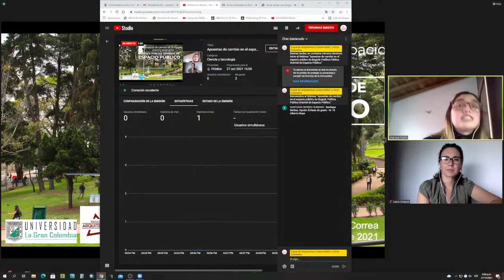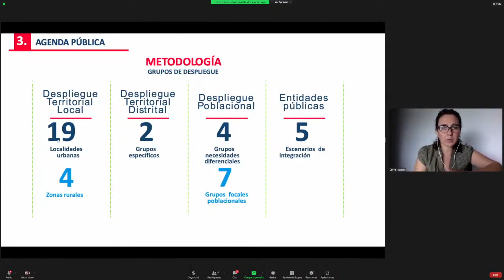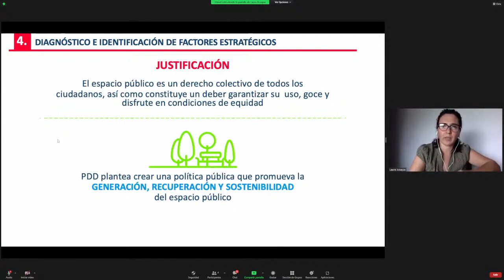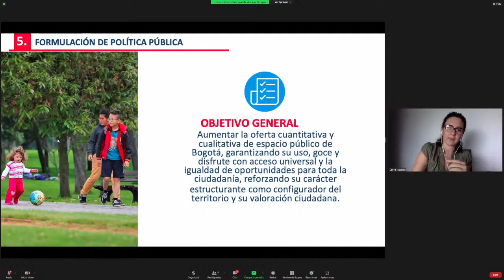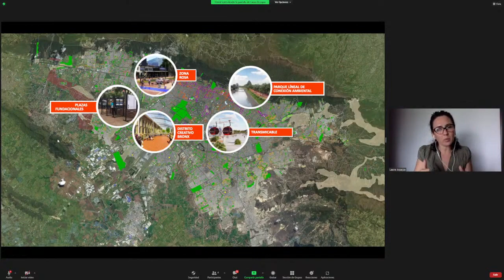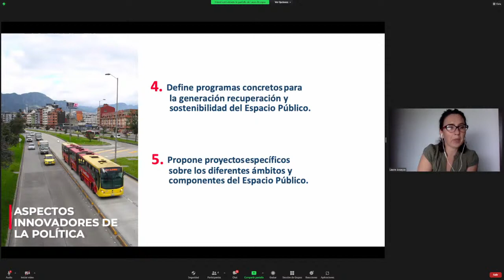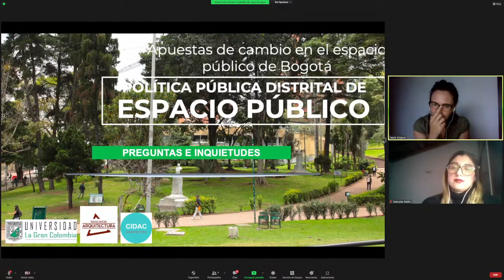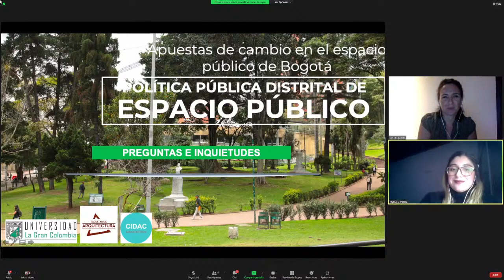Apuestas de cambio en el espacio público de Bogotá Política Pública Distrital de Espacio Público 271